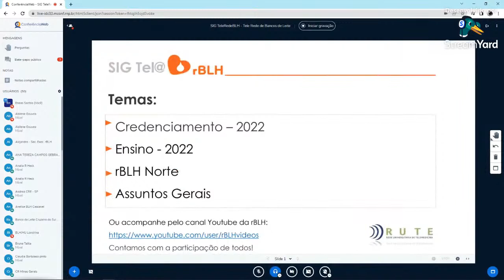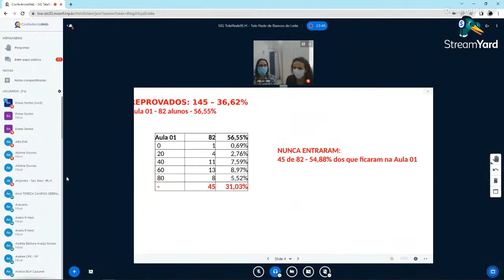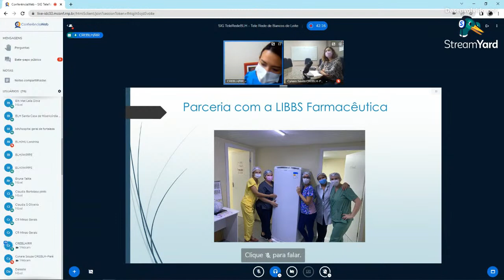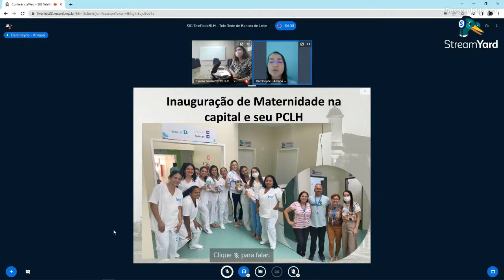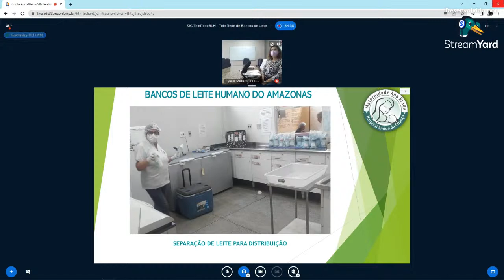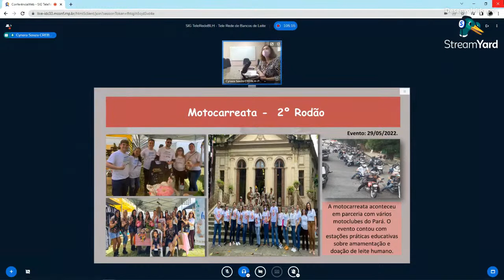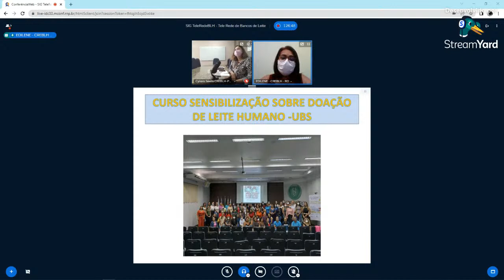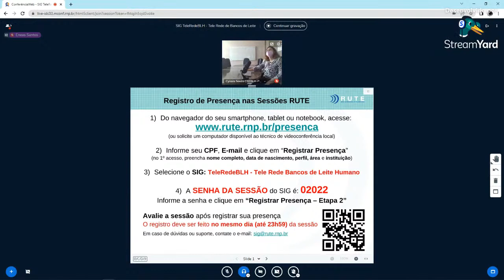SIG TeleRedeBLH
SIG TeleRedeBLH - Tele Rede de Bancos de Leite Humano